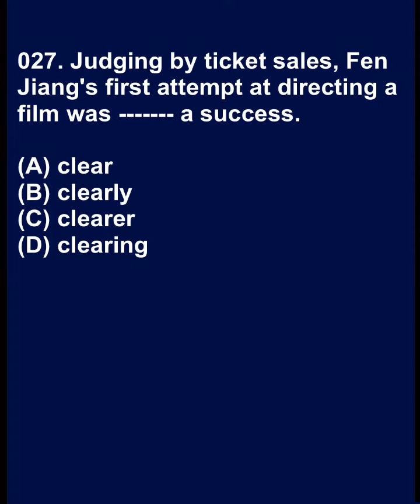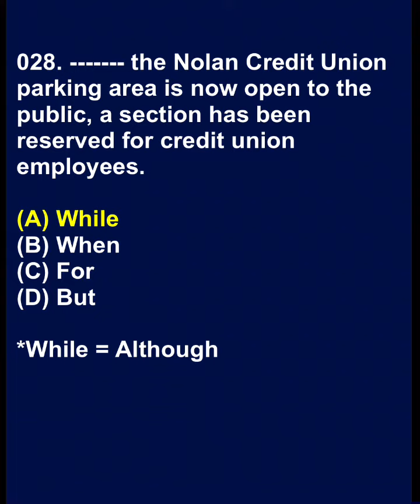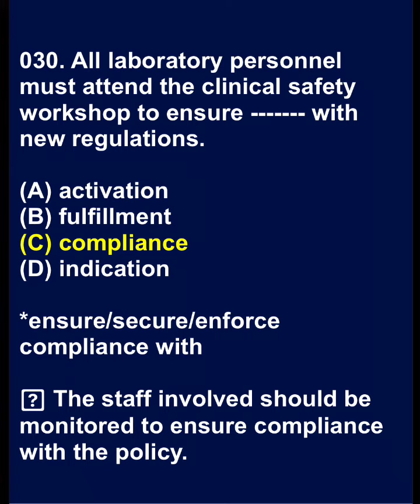토익센스 026-030